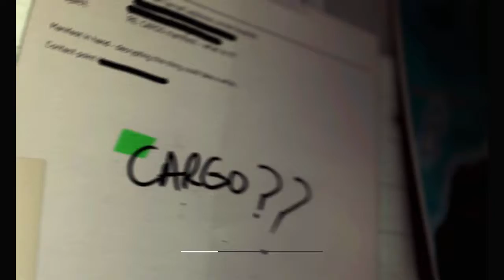Call of Duty: Modern Warfare 3 - Walkthrough - Part 5 [Mission 5:Back On The Grid] (PC)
Call of Duty: Modern Warfare 3 Walkthrough Part 4 - No Commentary Playthrough (PC)